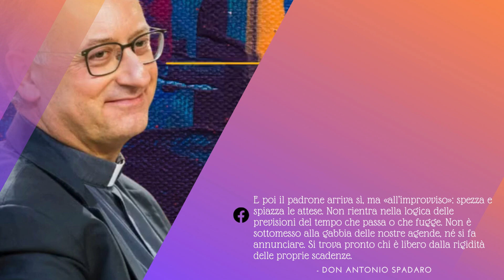p. Antonio Spadaro - Commento al Vangelo del 3 Dicembre 2023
E poi il padrone arriva sì, ma «all’improvviso»: spezza e spiazza le attese. Non rientra nella logica delle previsioni del tempo che passa o che fugge. Non è sottomesso alla gabbia delle nostre agende, né si fa annunciare. Si trova pronto chi è libero dalla rigidità delle proprie scadenze.

Per gentile concessione di p. Antonio